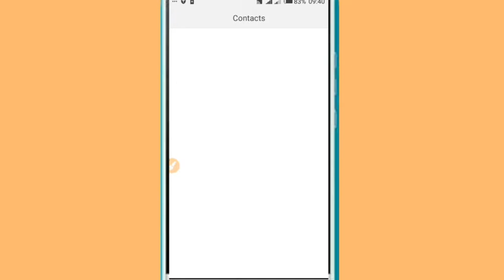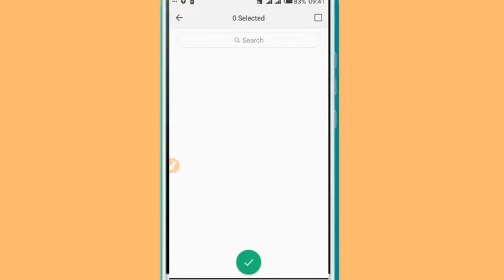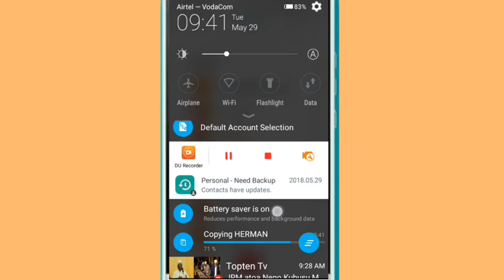JINSI YA KUHIFADHI NAMBA ZA SIMU KWENYE GMAIL, UKIPOTEZA SIMU UZIPATE TENA.